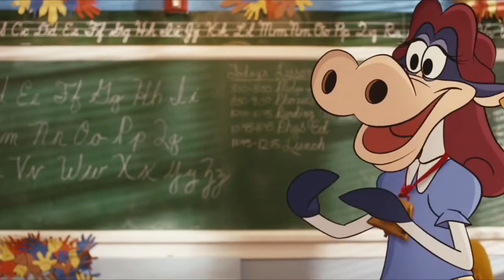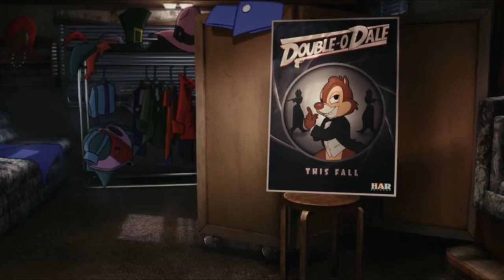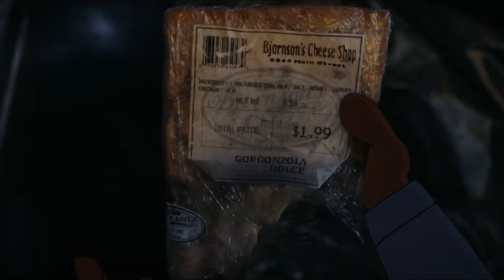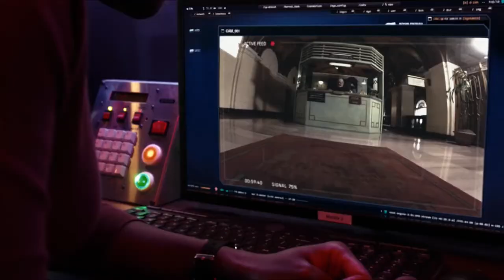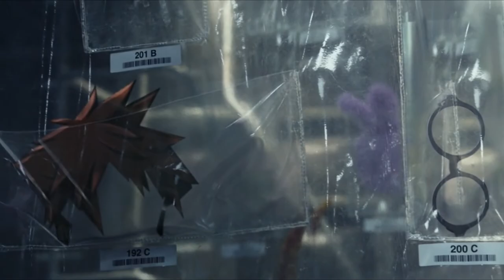Chip 'n Dale Rescue Rangers 2022 Film Explained in Hindi Urdu Summarized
Chip 'n Dale: Rescue Rangers (2022) Animated movie explained in Hindi Urdu.  The American animation film "Chip and Dale Rescue Ranger” story summarized with a complete ending in  explanation. Chip and Dale are two chipmunks who get along pretty smoothly. They join a group of detectives, rescue rangers, and other buddies to form a detective agency. They are summoned by their friend Monty for assistance, and they encounter a mafia gang commanded by Peter Pete, who kidnapped their friend and other animated creatures.He modifies animated characters and encourages them to work, which he intends to accomplish with Monty, Chip, and Dale. They cleverly rescue themselves and the other cartoon characters caught by Peter Pete with the help of an officer.